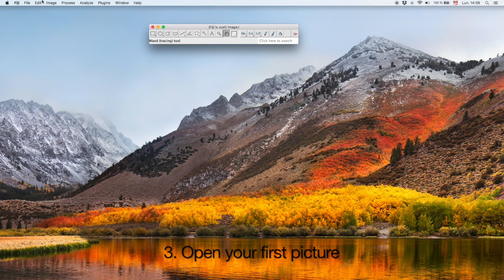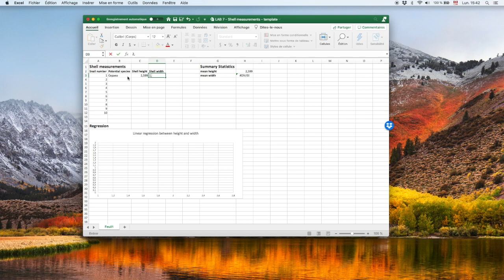LAB 7 - Snail shell measurement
Learn in this video how to extract measurements from the shells you collected earlier in the semester.